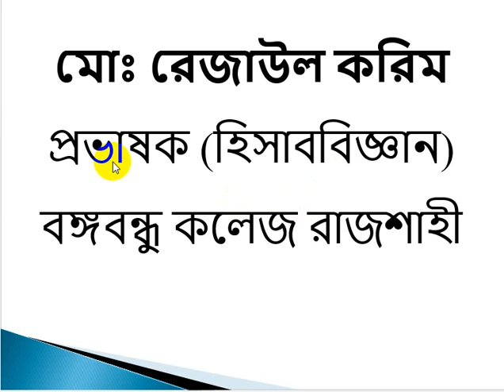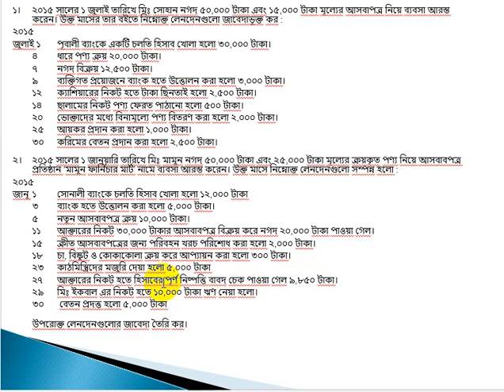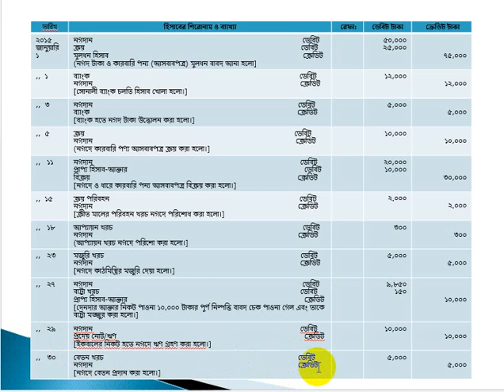HSC-2020-2021-1st year class-2.4#Accounting#Md.Rezaul Karim Lecturer# Bangabandhu College, Rajshahi